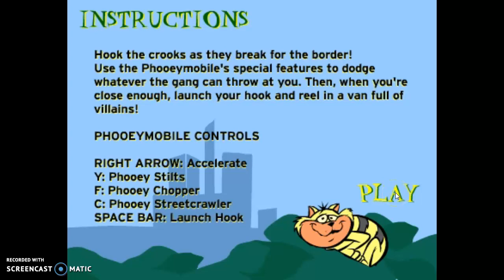Hong Kong Phooey Hook the Crooks (Boomerang Games)